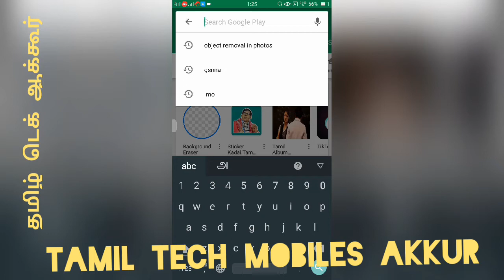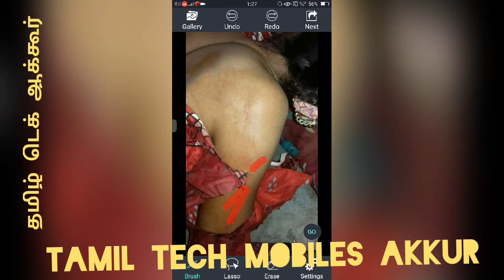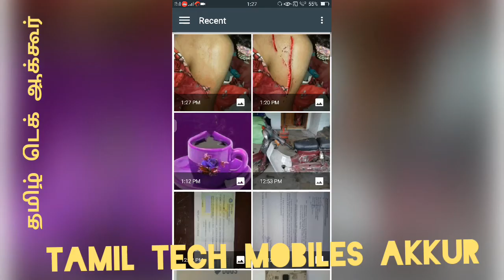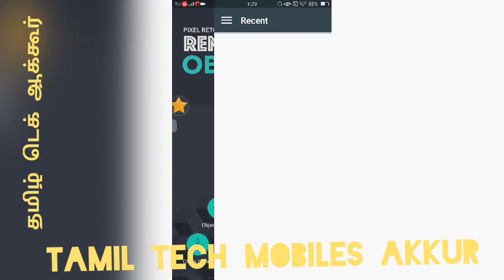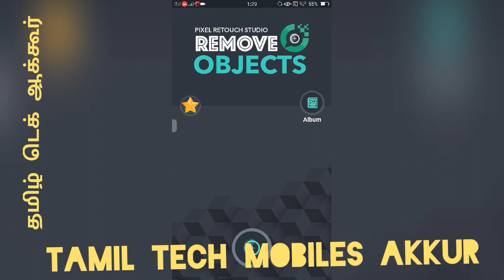No 1 Amazing photo Editor - TAMIL TECH AKKUR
No 1 Amazing photo Editor ...